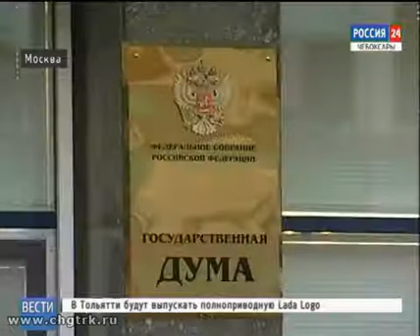На обновление парка скорой медицинской помощи в республике будут выделены дополнительные средства из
Депутаты Госдумы сегодня большинством голосов приняли в первом чтении поправки, которые были внесены в проект федерального бюджета на этот год.